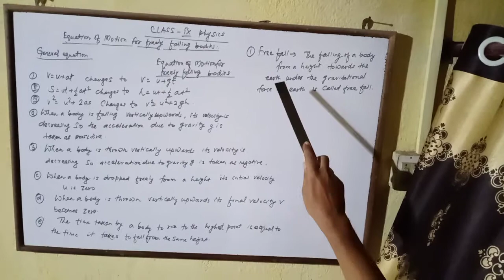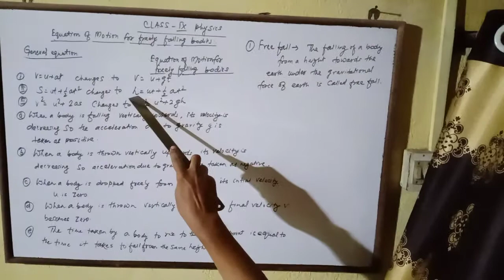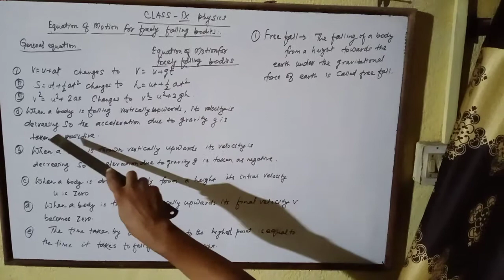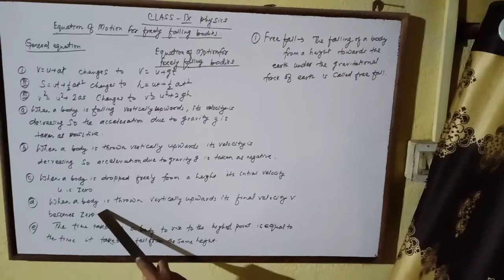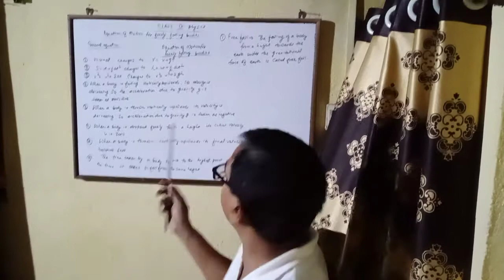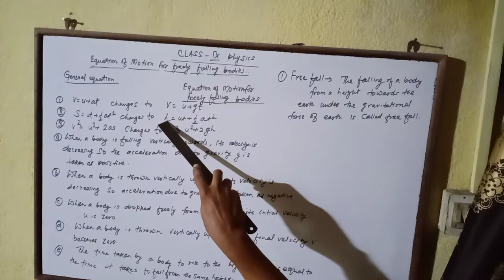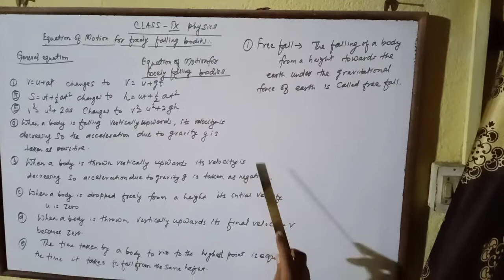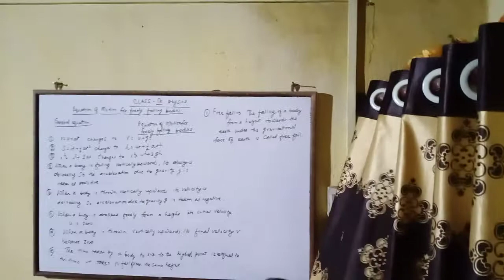Dearbinod class 9 Physics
Equation of motion for freely falling body